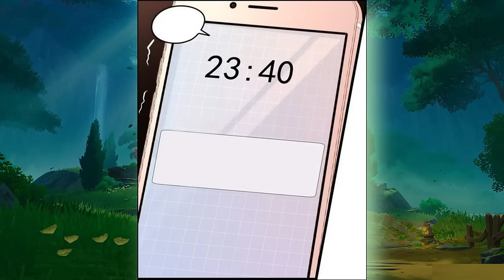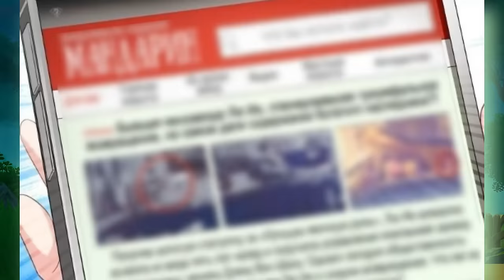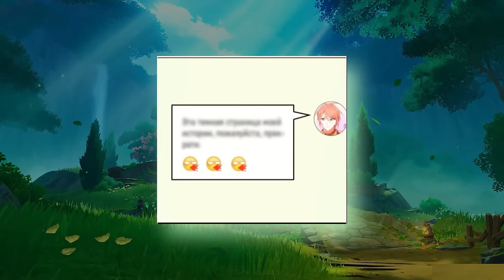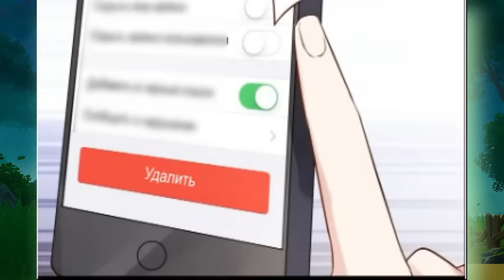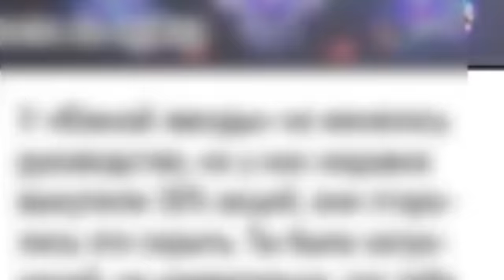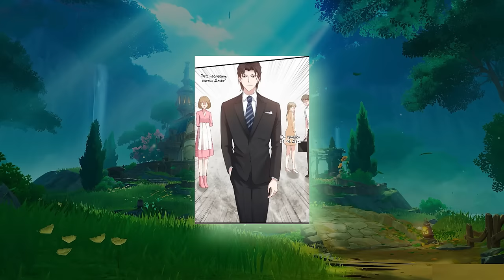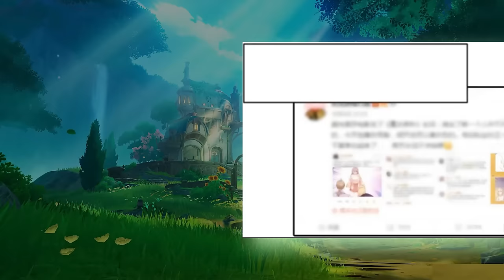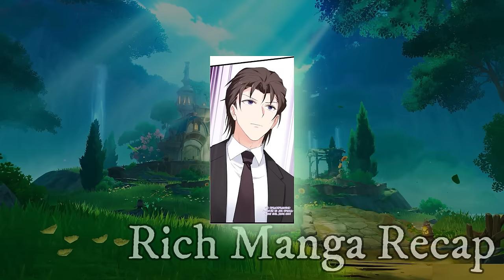A lover from the past and a child create problems for the perfect movie star beauty! Manga Recap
It's not that simple, because even celebrities have bad days. When troubles pile up, you want to escape and retire, but at the same time remain the ideal beauty of a movie star!

Manga name: Film queen wife, do not run away!

❤️ Сhannel support 👍

【Full story】6 Hours! The fat man was rejected, but he found the strength to become incredibly handsome.

CHAPTER 【1-99】 He lost his right eye, but God gave him an SSS ranked eye and a new girlfriend!